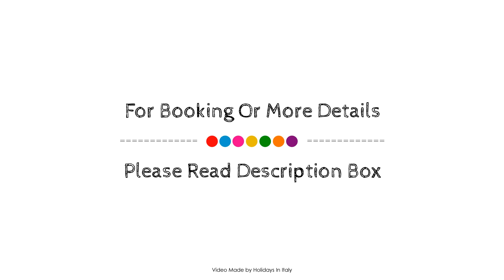pisa station home, Pisa, Italy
Searching For
1. pisa station home - Pisa
2. pisa station home - Pisa Virtual Tour
3. pisa station home - Pisa Rooms
4. pisa station home - Pisa Amenities
5. pisa station home - Pisa Videos
6. pisa station home - Pisa Offers
7. pisa station home - Pisa Deals
Audio Credit:
Track Title: Reasons To Hope
Artist: Reed Mathis